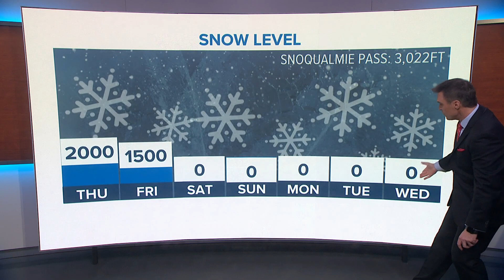KING 5 Weather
KING 5 Meteorologist Mike Everett gives an update on the evening forecast for 12/24/21.